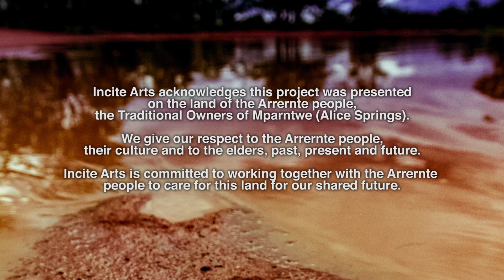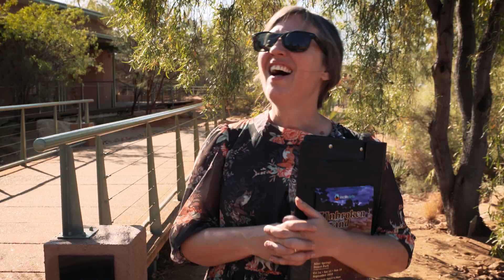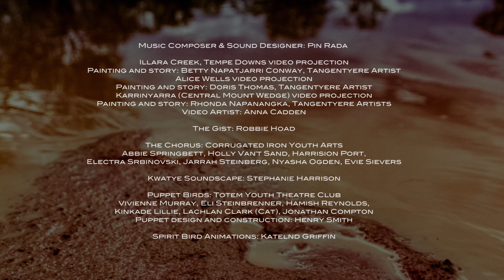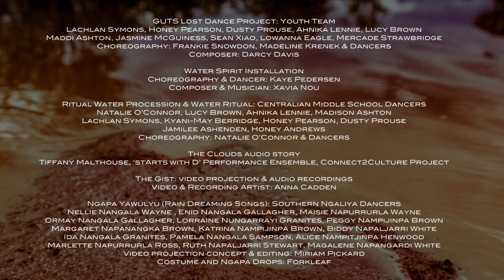Unbroken Land 2018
Incite arts invites you to watch and enjoy some of the many stories that make up Unbroken Land 2018. This unique community celebration event was made possible by all the hard work and commitment of exceptional artists, community groups and production team. Together we created an extraordinary audience experience; a magical, immersive journey under starry skies at the Alice Springs Desert Park.